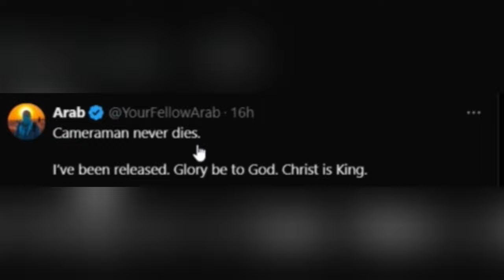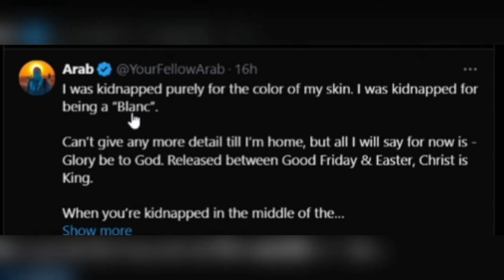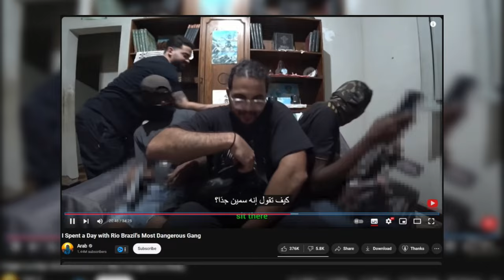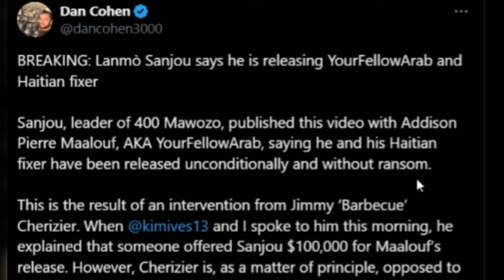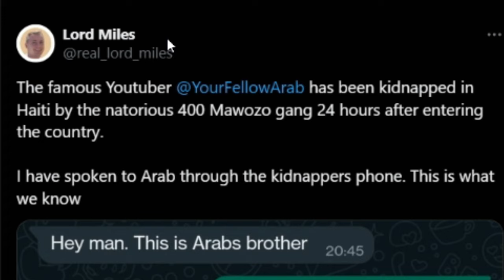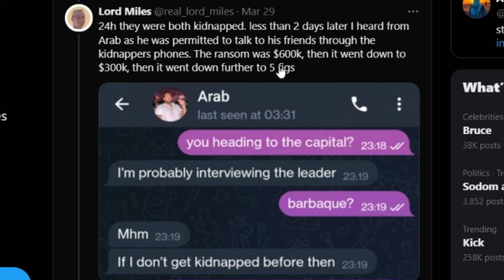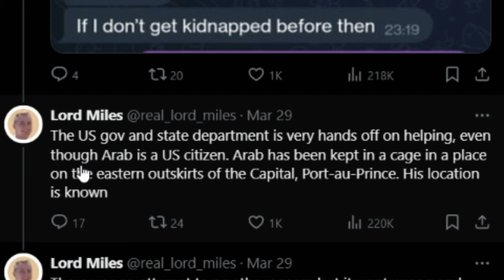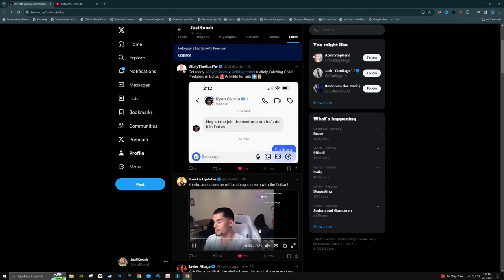Huge YouTuber Released After Kidnapped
Huge youtuber AKA yourfellowarab was released yesterday after being captured in haiti by dangerous gang who were asking for 600k ransom, he his safe and back home. Full breakdown.